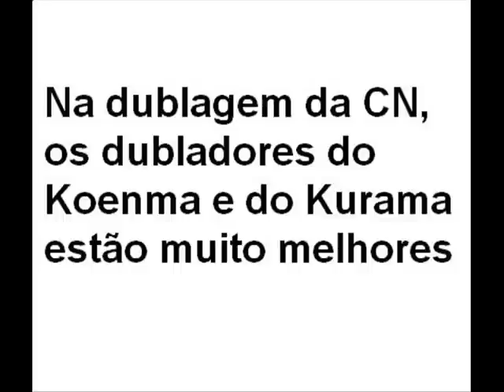Yu Yu Hakusho - Comparando dublagem da Manchete e da CN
Comparando dublagem da Manchete e da Cartoon Network.
CN ganhou.